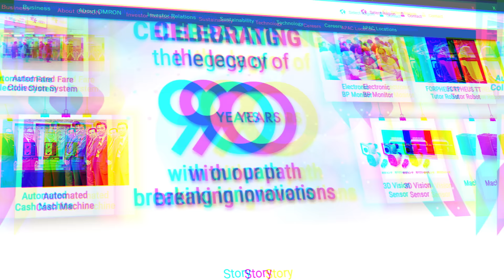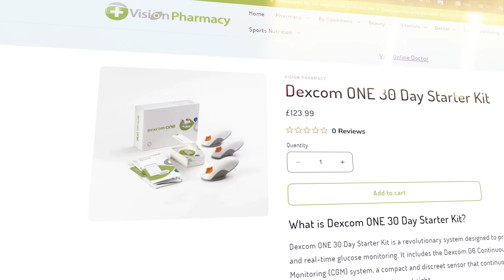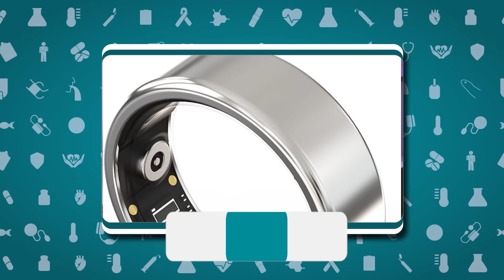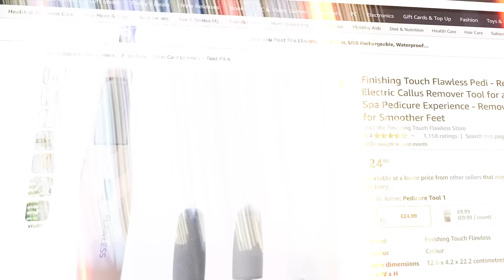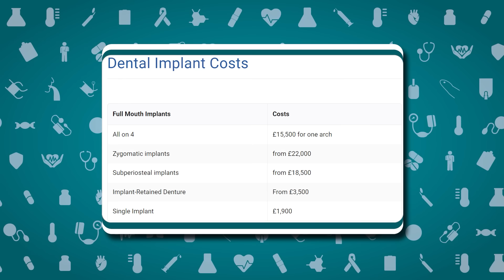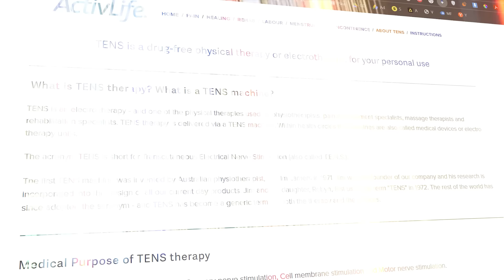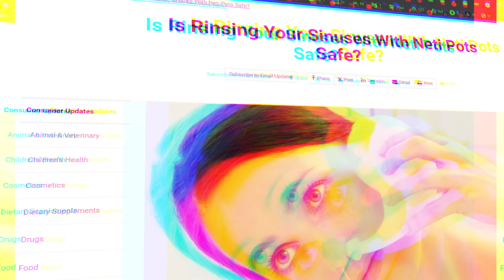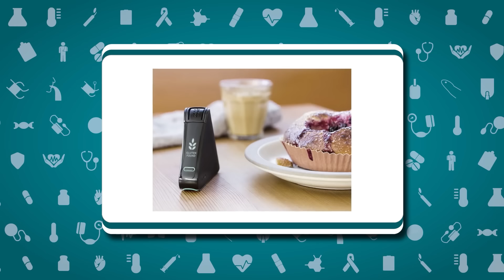احسن اجهزة صحية ذكية رخيصة ممكن تشتريها 🔥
ما هي افضل اجهزة صحية ذكية مفيدة يمكن ان تشتريها لنفسك او لأي شخص تحبه بأرخص سعر؟
هذه الأجهزة عليها تجارب ومثبتة بالدليل وتوصي بها الجهات العلمية وبعضها لابد أن يكون موجود في كل بيت!
كثير من هذه الأجهزة كانت مفاجأة لي عندما اشتريتها!
بعضها رخيص جداً وسعره أقل من دولار واحد.. وبعضها غالي قليلاً
وكثير منها سيكون مفاجأة لك انت أيضاً!
فيديو مفيد جداً عن افضل اجهزة صحية وطبية ذكية مفيدة يحتاجها كل بيت.
هذا بخلاف أجهزة رخيصة من طب النانو وطب الفضاء ستتفاجأ بها!

*** روابط لشراء افضل الأجهزة الصحية الذكية بأرخص الأسعار:
Fingertip Pulse Oximeter
Omron Blood Pressure Monitor (UK only)
Omron Blood Pressure Monitor (Worldwide)
Omron Body Composition Monitoring Scale (UK only)
Omron Body Composition Monitoring Scale (Worldwide)
Laser Hair Removal
Philips Beauty Epilator
Luminette 3 Light Therapy Glasses
Water Dental Flosser
Electric Toothbrush
TENS device
Exercise Resistance Bands
Air Walk Trainer
Folding Exercise Bike
Portable Treadmill
Sinus Rinse Kit
Smart Watch with GPS Tracker
(هذا الفيديو ليس دعاية لأي شركة ولا مدعوم من اي جهة.. لكن بعض الروابط هنا هي روابط أفلييت.. مما يعني انك اذا اشتريت المنتجات باستخدام هذه الروابط فستستفيد من العروض والخصومات وقد احصل انا أيضاً على نسبة بسيطة لدعم القناة غالباً تكون حوالي 3% من ثمن المنتج.)

*** يمكنك أن تذهب إلى الجزء الذي تريده بالضغط على التوقيت المناسب:
00:00 احسن جهاز هدية ممكن تشتريه
01:56 اجهزة قياس مكونات الجسم InBody
04:55 احسن جهاز ضغط وثرمومتر وقياس السكر
08:41 الاجهزة اللي بتتلبس Wearables
12:35 محمد كيلاني وجهاز التخلص من جزيئات النانو
14:31 جهاز ازالة الشعر بالليزر في البيت - فيليبس لوميا
16:50 جهاز ازالة الجلد الجاف الزائد بأقل من دولار واحد!
18:37 نظارات اللعلاج بالضوء
20:41 احسن اجهزة للعناية بالاسنان
23:08 جهاز من طب الفضاء لعلاج كل الامراض SCENAR
27:18 جهاز تينز لعلاج الألم TENS
29:04 احسن اجهزة رياضية
29:42 مسدس المساج Massage Gun
30:14 جهاز غسيل الانف: لن تتوقع فائدته!
32:12 اجهزة الحماية من الوقعات لكبار السن
34:15 اجهزة التتبع الذكية لمرضى الزهايمر وكبار السن
35:59 جهاز كشف الجلوتين

شارك في البحث: د.ابراهيم عادل
مونتاج: وليد أشرف

📮 انضم إلى جروب تيليجرام ليصلك كل جديد القناة وكل المواضيع المهمة من موقع الدكتور:

👨‍⚕️ وشرفنا بزيارة موقع الدكتور الجديد:
(أول موقع طبي يحارب الطب الزائف وينشر الطب المبني على الدليل)

💌 واشترك في القائمة البريدية لكي لا ينقطع التواصل ولا يفوتك أي شيء مفيد:

📺 ويمكنك متابعة قناة الدكتور على ديلي موشن في حالة إغلاق قناة يوتيوب لأي سبب:

🌹 تحياتي 🌹
د.محمد منصور
طبيب الباطنة والكلى
بعدد من مستشفيات بريطانيا